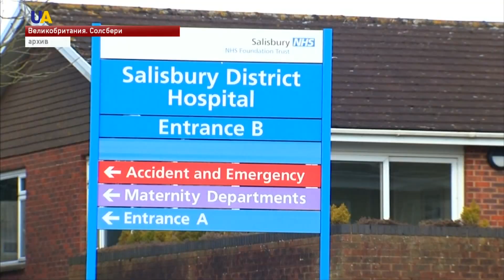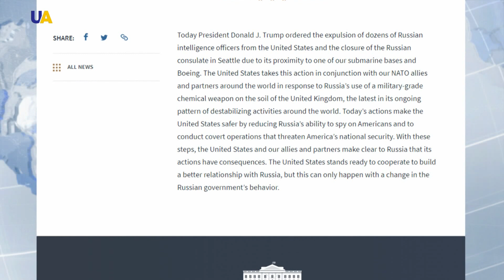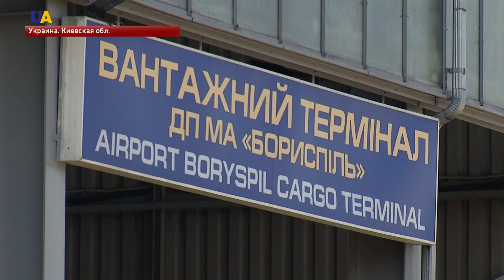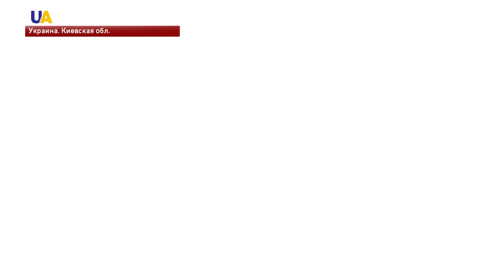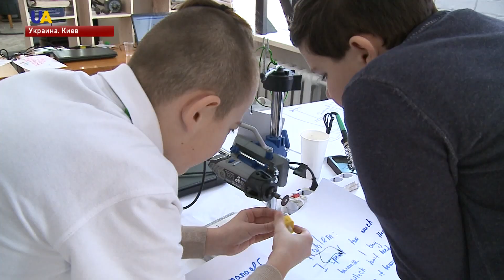Выпуск новостей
Смотрите в этом выпуске:
- Украина высылает российских дипломатов.
- С начала суток российские оккупанты 20 раз открывали огонь по позициям украинских военных.
- Президент Петр Порошенко вручил бойцам Национальной гвардии Украины награды за мужество и высокий профессионализм.
- Программу сотрудничества с НАТО на текущий год Президент Украины Петр Порошенко подпишет - на этой неделе.
- Активисты Крымской правозащитной группы провели акцию под названием "Лебединое озеро" возле посольства России.
- Украина усилит борьбу с контрабандой благодаря новым подразделениям.
- В Киеве прошел детский хакатон - конкурс стартапов.